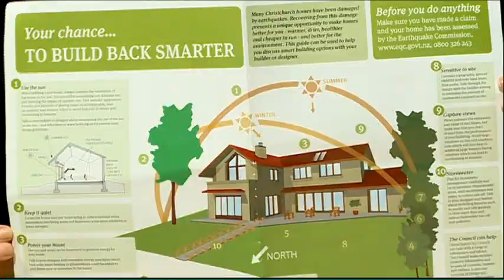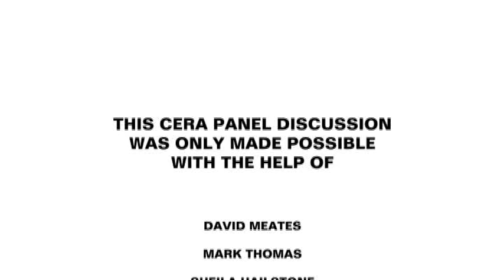CERA Panel Discussion - Winter Resilience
CERA Chief Executive Roger Sutton is joined by a panel of experts with advice and information on how to your home and family warm this this winter and ward off winter illness.

Mark Thomas from the NZ Fire Service, David Meates CEO of the Canterbury District Health Board and Sheila Hailstone from Community Energy Action also discuss what those repairing or rebuilding earthquake damaged houses can to do ensure their future home is energy efficient.